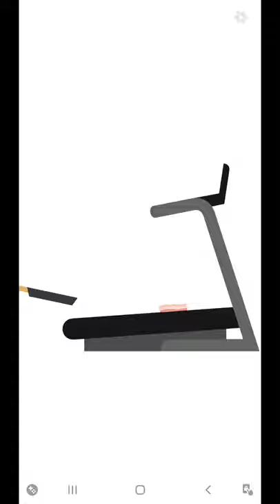Food hack #102: Put bacon on treadmill - Bacon: The game